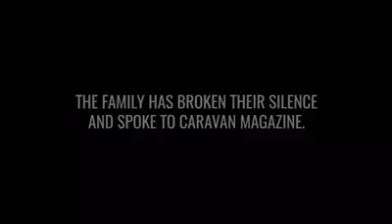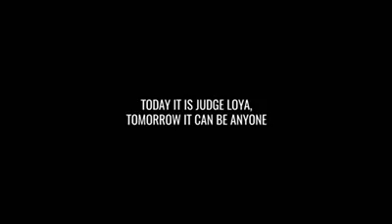story of amith sha BJP member